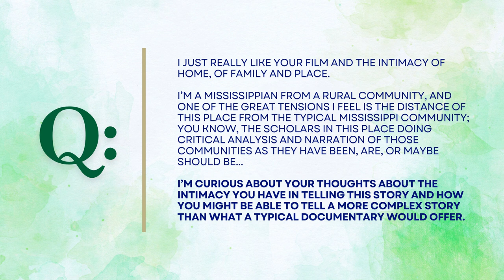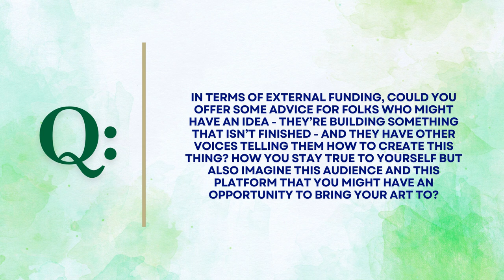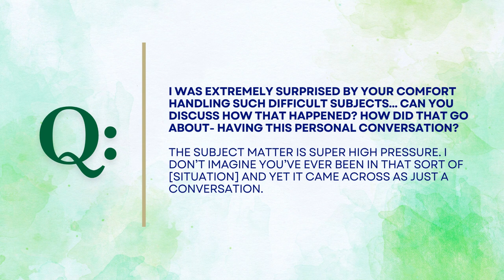SouthTalks - A Q&A about "After Sherman" with Jon-Sesrie Goff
A Q&A with filmmaker Jon-Sesrie Goff about his documentary "After Sherman".

About the film:
Returning to the coastal South Carolina land that his family purchased after Emancipation, filmmaker Jon-Sesrie Goff desired to explore his Gullah/Geechee roots, a journey that transformed into a poetic investigation of Black inheritance, trauma, and generational wisdom amid the violent tensions that define America’s collective history.

Jon-Sesrie Goff is a multidisciplinary artist, curator, and arts administrator. His work, including his documentary film After Sherman, includes extensive research, visual documentation, and oral history interviews in the coastal American South on the legacy of Black landownership and Gullah/Geechee heritage preservation.